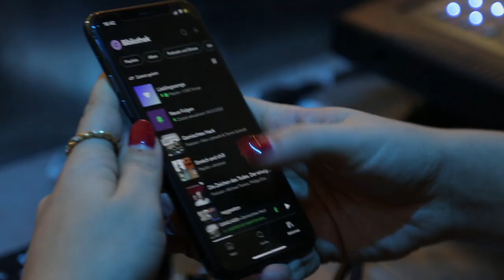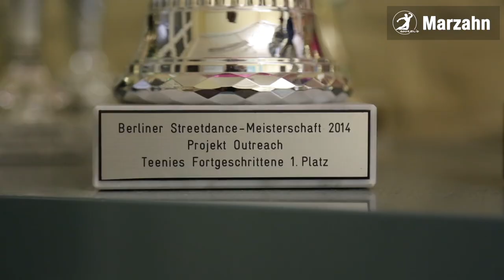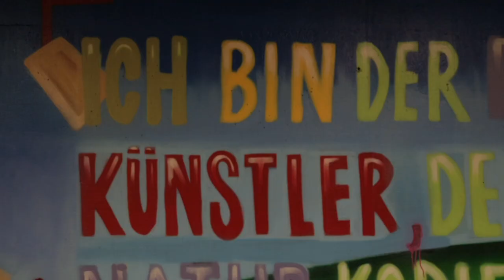Samuels Dance Hall Dokumentation 2022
Snipkids Dokumentation 2022

Ein Eindruck der Vielfältigkeit unserer 3 Schulen.
Wir sind alle eins und doch ist jeder einzigartig.
Jede Schule ist ein Spiegelbild ihrer Tänzer aus ihrer Region in Berlin.